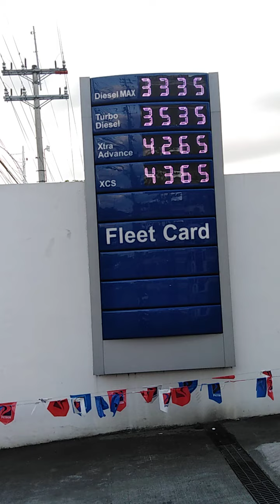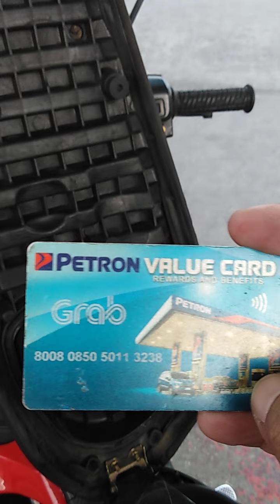Petron central avenue walang resibo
Mabagal daw ang BIR mag release ng resibo